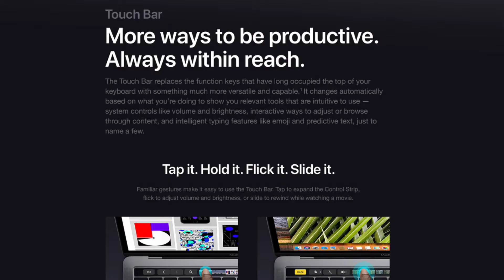Apple MacBook Pro (13-inch, 8GB RAM, 256GB Storage,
You will get 20% to 40% cash back if you will buy this product by clicking the above link.

All information and further details about the product you will get !

if you have some genuine problem
then comment me!